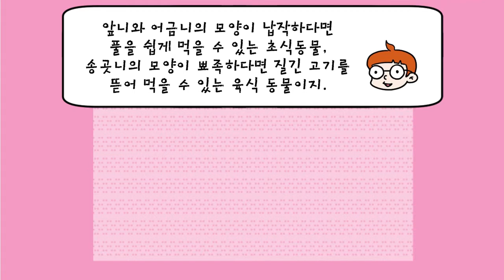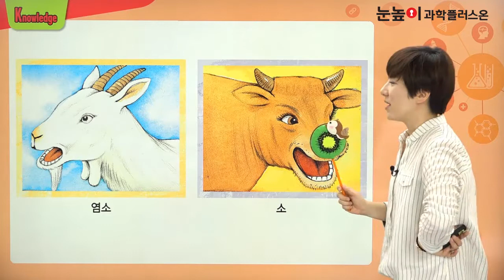[눈높이과학플러스온] 탐구능력이 실력이다!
'과학, 어렵고 막막하게만 느껴질 때?'
흥미진진한 가상실험 과 다양한 영상자료가 가득한 눈높이과학플러스온!

초, 중등 과학 교과서 집필진이 직접 참여한 눈높이과학플러스온 으로
학교교과 완전 정복부터 수능연계영역 심화 학습까지!
눈높이과학플러스온 과 함께라면 과학 실력 향상은 더 이상 막막하지 않다!

탐구능력이 실력이다!
알아서 잘하는 아이들의 공부습관!
눈높이TV '구독'하면 여러분도 과학영재!